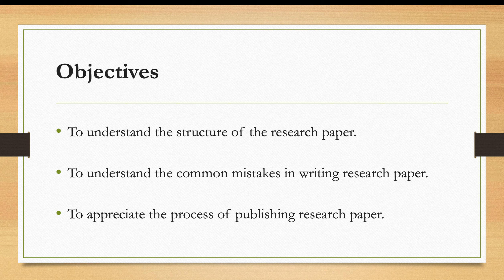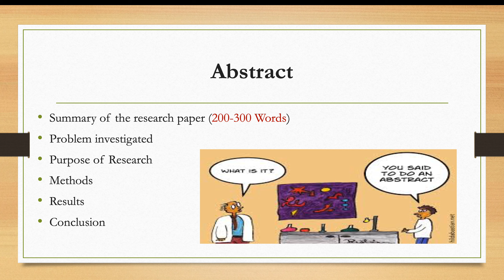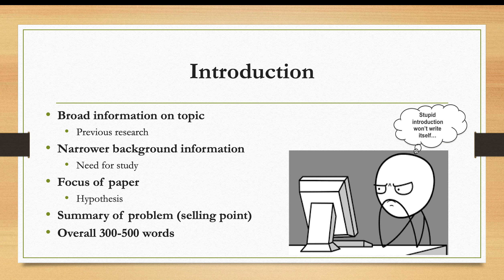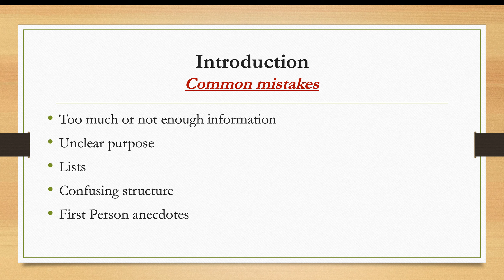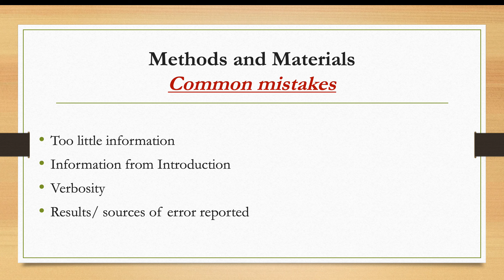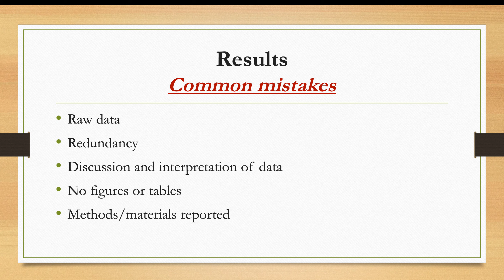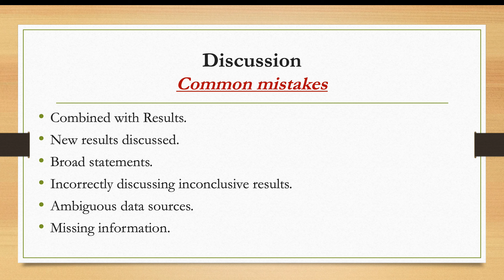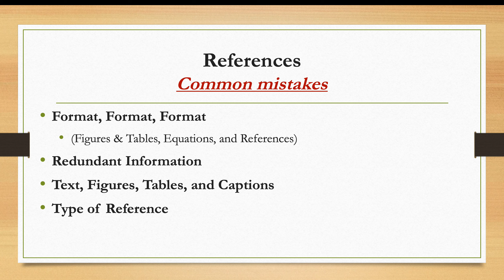POR : Writing Research Paper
كلية الطب بالباحة